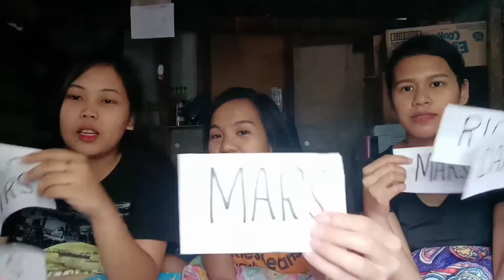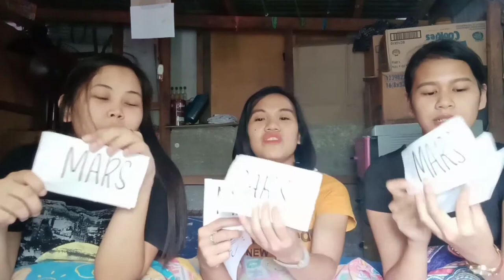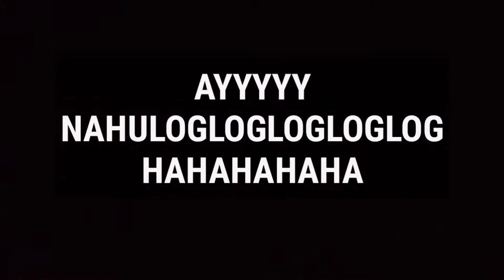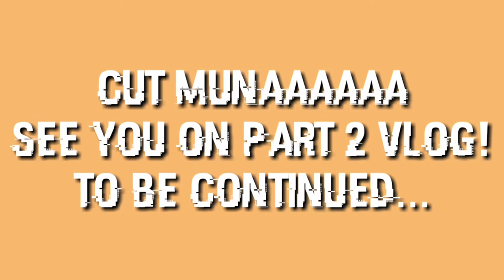First Vlog | PART 1 Q&A Friendship Edition😂